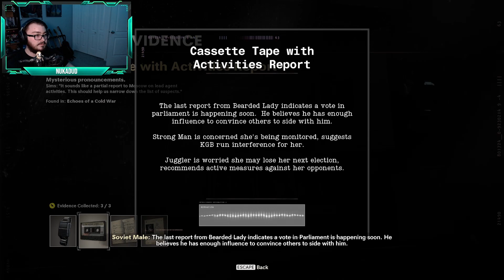NukaDud Plays Call of Duty: Black Ops Cold War | Part 7 | End of the Line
Bells aids the CIA in finding the missing Greenlight nuke Perseus stole...